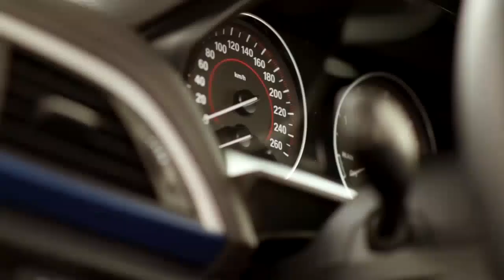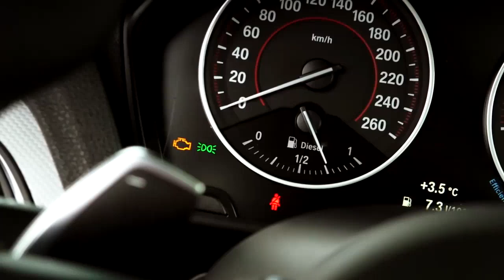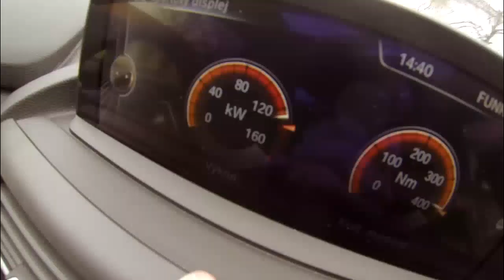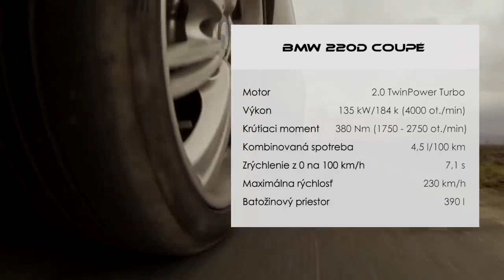BMW 220d Coupe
Test BMW 220d Coupe